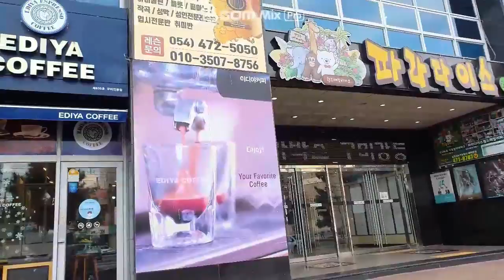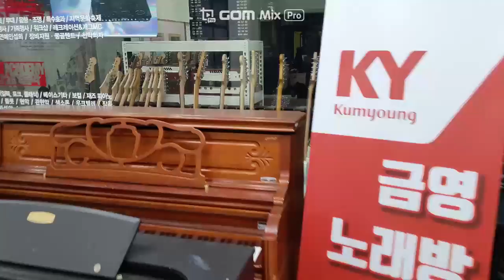구미 인동 악기점